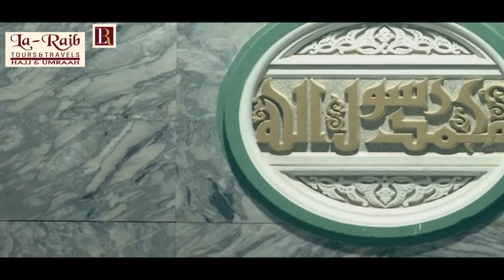La-Raib Jumma Arabic Khutbaa & Namaz, Makkah